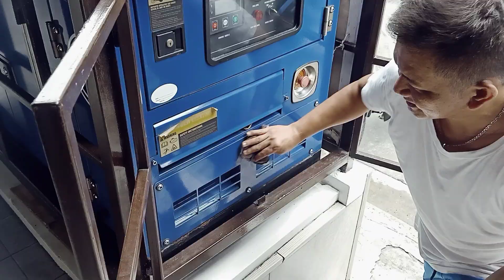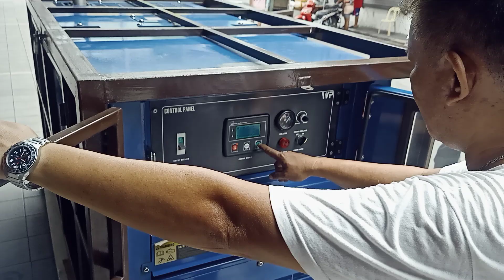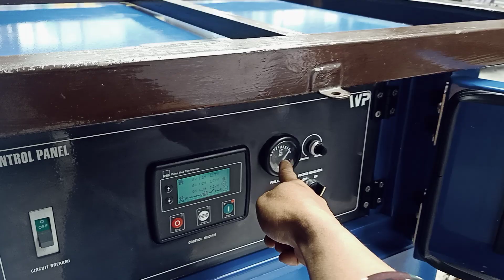how to operate the ULISE SILENT GENERATOR